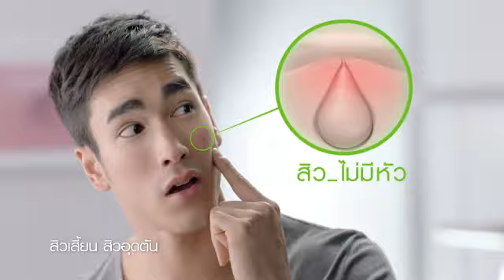smooth-E Acne hydrogel and hydrogel plus (15 secs)